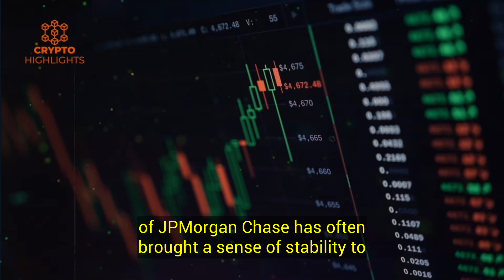The Most Dangerous Time EVER. JP Morgan CEO Jamie Dimon Crypto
The Most Dangerous Time EVER. JP Morgan CEO Jamie Dimon Crypto Bitcoin News Bitcoin Crash Crypto News

 Hello everyone, today our guest is CEO of the largest investment bank JP MOrgan Chase, Jamie Dimon. Jamie Dimon’s leadership of JPMorgan Chase has often brought a sense of stability to roiling financial markets. But when he looks at the conflicts in Gaza, Ukraine and elsewhere, combined with inflation and rising interest rates at home, he sees ominous warning signs.

Credits --New York Times Deal Book Summit